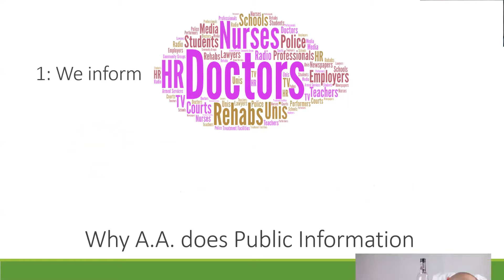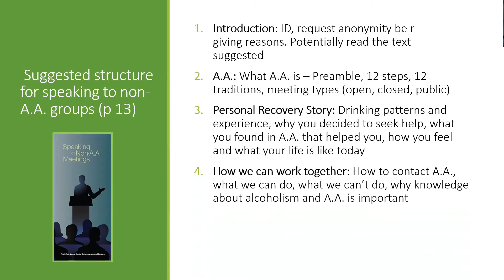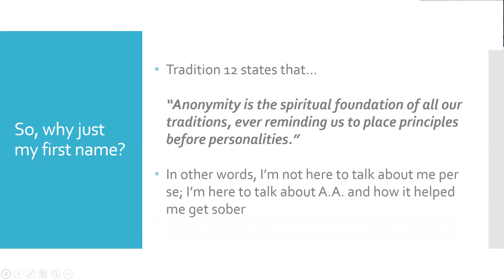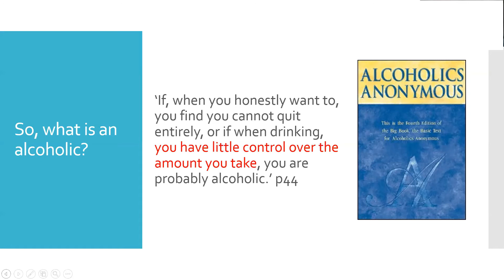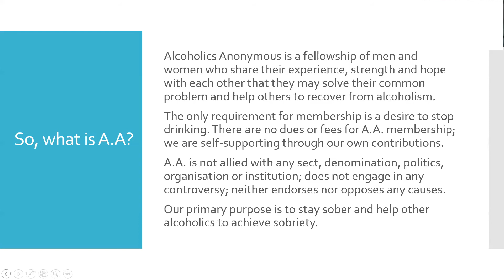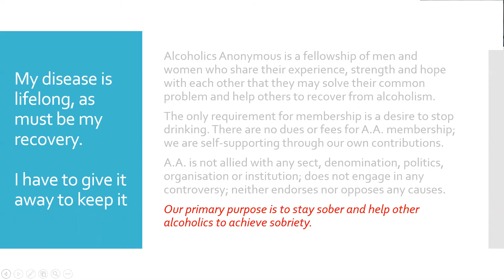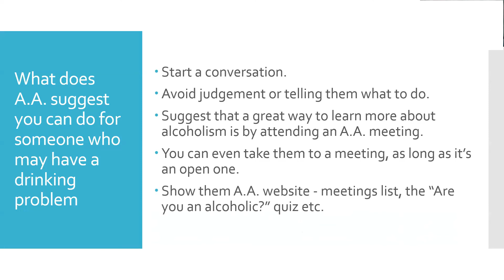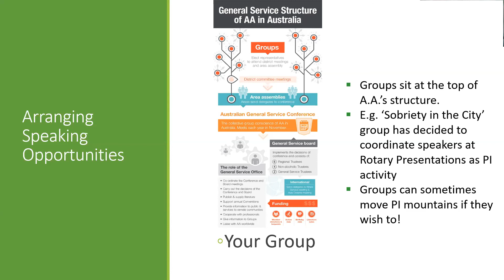Speaking to non AA groups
Why we present to non-AA groups (inc what Bill W thought), how our literature says to go about it, and example full presentation (online) and a few closing suggestions for going about getting some presentations organised - all in 30 minutes!